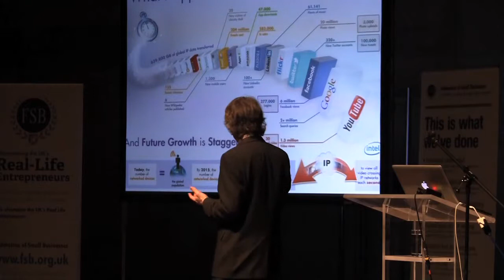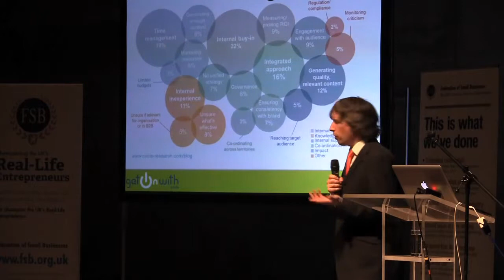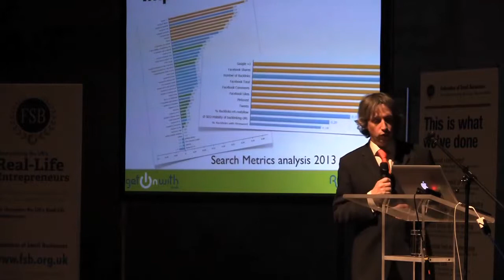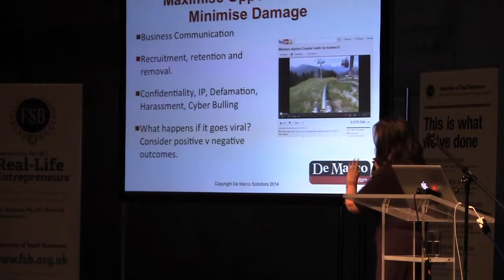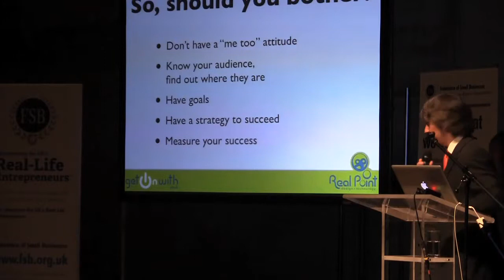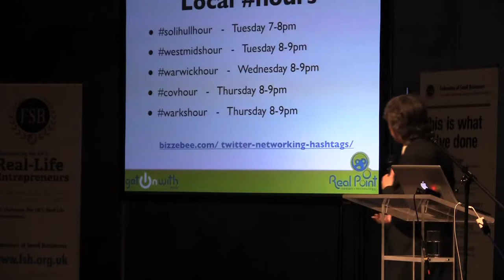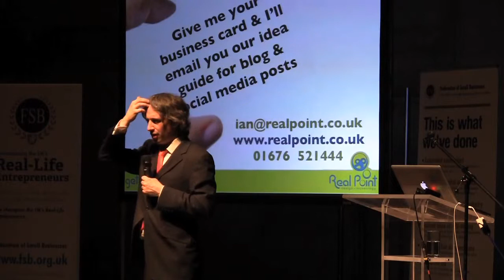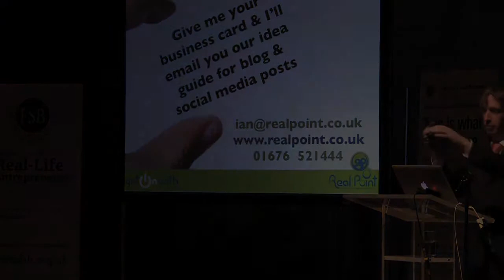Winning Business Using Social Media - B2B Expo 2014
Ian O'Donnell (Real Point Design) and Sandra Garlick (De Marco Solicitors) present 'Winning Business using Social Media' at the B2B Expo 2014 at the Belgrade Theatre in Coventry.